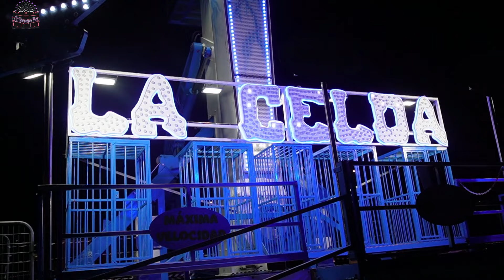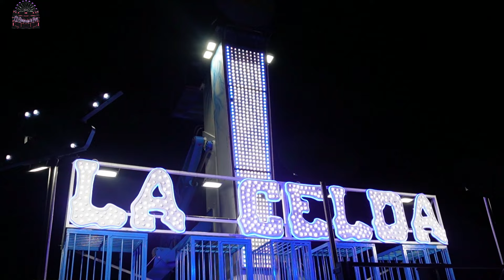Aventura en la feria de atracciónes de Sabadell 024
Una feria bien potente con un montón de atracciones que aguardan muchas curiosidades e historia